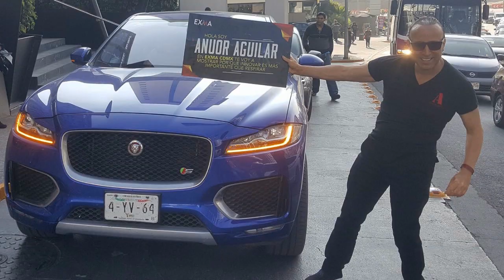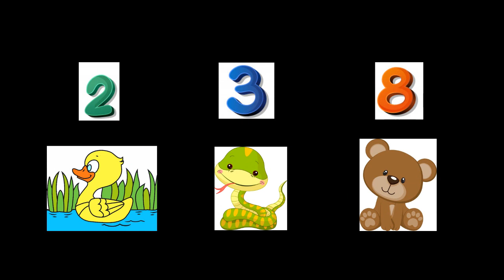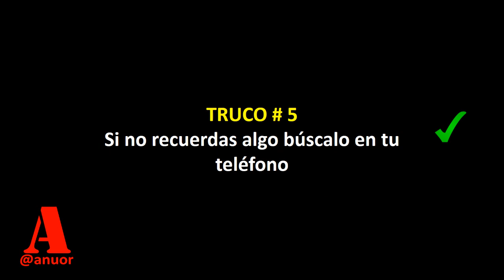Cómo MEJORAR LA MEMORIA en 10 Minutos (y SIN ESFUERZO 😊) !FUNCIONA!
Cómo Mejorar la Memoria en 10 Minutos (y sin esfuerzo)
Puedes contactarme en:

1) Imágenes versus Palabras
2) Una hora y quince minutos
3) Contar una historia con los Elementos
4) Memorizar vs Recordar
5) Si no recuerdas algo búscalo en tu teléfono
6) Aplicar el método Habitación romana
7) Explícaselo a otra persona

mejorar la memoria,
ejercicios de memoria,
como estudiar mejor,
ejercicios de concentración,
tecnicas para estudiar,
como memorizar mas rápido,
como memorizar mucha información,
como memorizar fácilmente,
como memorizar un texto,
como memorizar para un examen,
como mejorar la memoria,
tecnicas de estudio,
como estudiar para un examen,
como memorizar rápido,
como estudiar rápido,